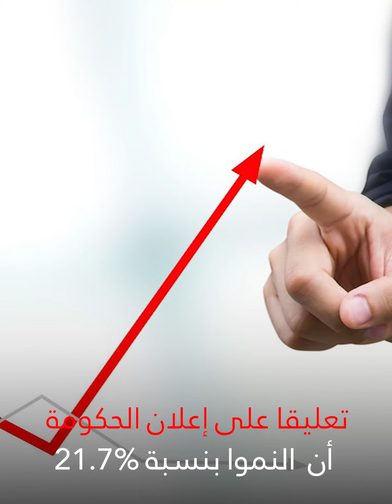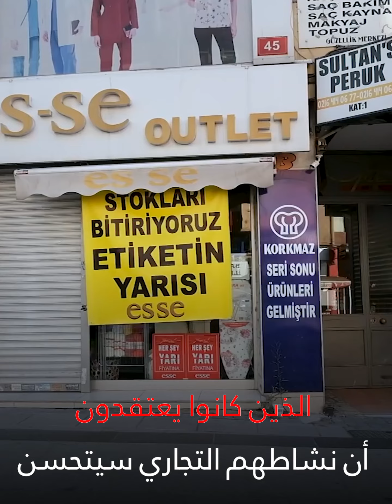بعد تصريحات أردوغان بشأن النمو الاقتصادي: برلماني تركي يصدم الجميع بتصريح جريء جدُا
ملك شاه إنجي
MELIKSAH INCI
Digital Content Producer and Social Media Manager
منتج محتوى رقمي ومدير وسائل التواصل الاجتماعي